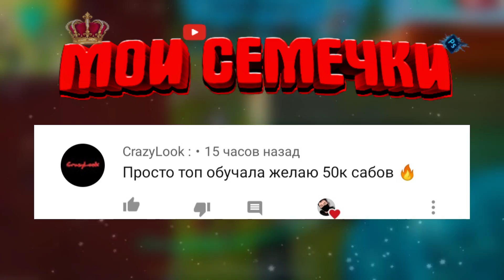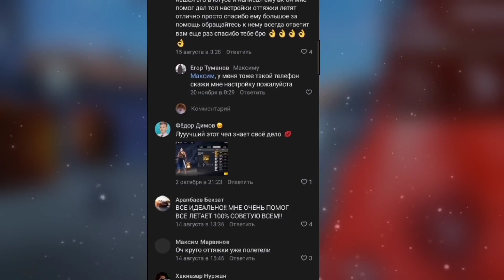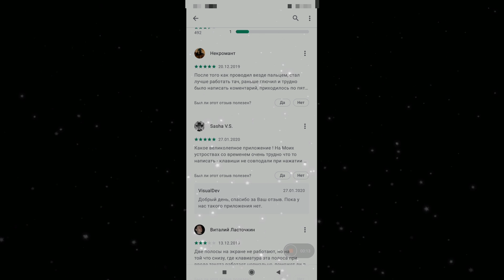КАК НАЙТИ СВОЙ DPI😱Лучший способ найти Dpi для своего устройства❤Как легко найти свой DPI/Обучалка😎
В этом видео я вам расскажу как найти свой Dpi, именно ваш Dpi, покажу как намного улучшить оттяжку, покажу быстрый способ находки Дипиая, показал лучшую обучалку Free Fire❤ХОЧУ СКАЗАТЬ, ЧТО Я УЧЕНИК ТАБУРЕТА 3.0 и пытаюсь делать такие же годные обучалки как и он!ПРИЯТНОГО ПРОСМОТРА😊

Дизайн от меня:
1)Ава на ютуб — 60 рублей
2)Шапка на ютуб — 80 рублей
3)Арт бомба — 500 рублей
4)Превью — 20 рублей
5)Монтаж видео — 100 рублей

Прайс лист:
●Преролл(100 рублей) - реклама в начале видео.
●Постролл(50 рублей) - реклама в конце видео.

Инфармация обо мне:
1.Мой телефон - Samsung Galaxy A8
2.Играю в Free Fire — 14 месяцев
3.Ученик топового учителя!

Немного о монтаже:
1.Создаю текст: Pixel Lab
2.Создаю превью, шапки, аву: PS Touch
3.Монтаж видео: KineMaster
4.Запись экрана: Mobizen